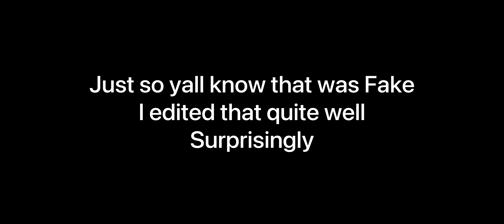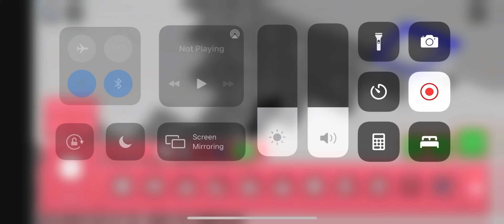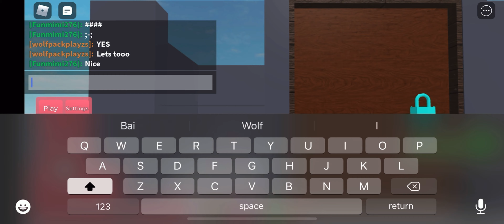Piggy book 2 (PART 3!!)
Like the vid and sub if your new it would help us grow!